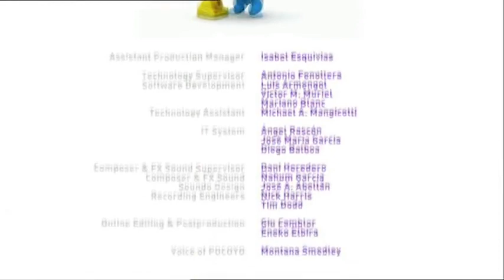Pocoyo S02E17 Not in my Backyard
Pocoyo is a lovable and curious preschooler who is full of fun and adventure. He lives in a world of colorful and crazy characters and his best friends are Pato, Elly, and Loula. Together they explore the world around them and discover new things every day. With his upbeat and positive attitude, Pocoyo is always ready to embark on a new journey of discovery.